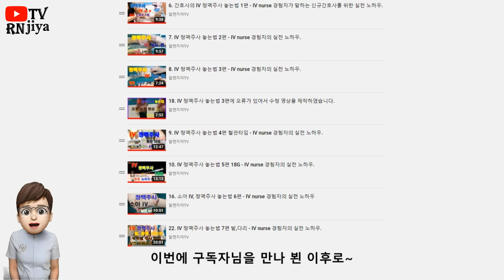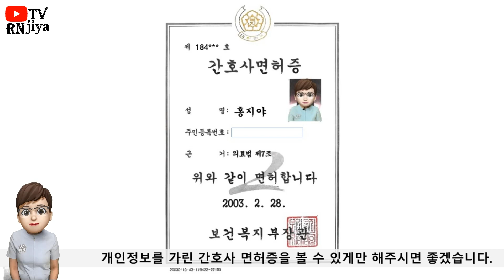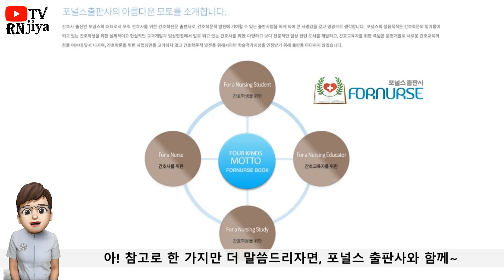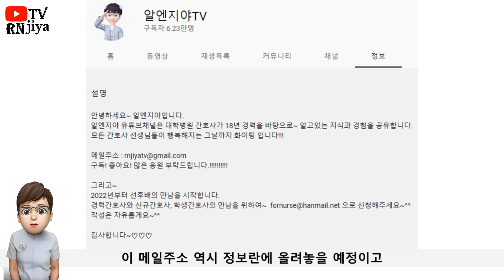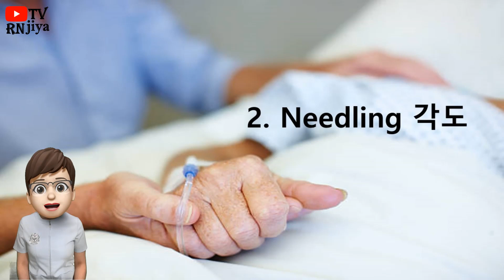121편 구독자와 함께하는 IV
안녕하십니까? 제가 드디어 구독자님을 만나 IV에 대한 이야기를 나누게 되었습니다. 직접 만나서 설명을 드리는 것이 영상보다 훨씬 더 효과적이라는 것을 다시 한 번 깨닫게 된 시간이었습니다. 앞으로 여러분들과 지속적인 만남을 통해 IV를 같이 해보는 시간을 많이 가져야겠다는 생각을 하게 되었습니다. 여러분들께 조금이마나 도움이 되길 바랍니다. 감사합니다. :)